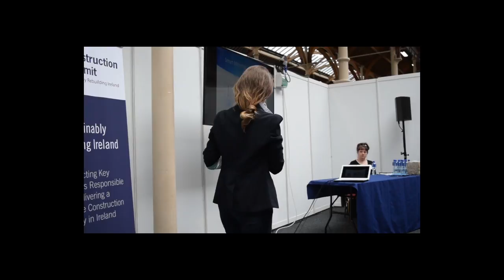Jacqueline Gibson - Energy Efficient Building Solutions: 3 Simple Steps, Bottom line Savings